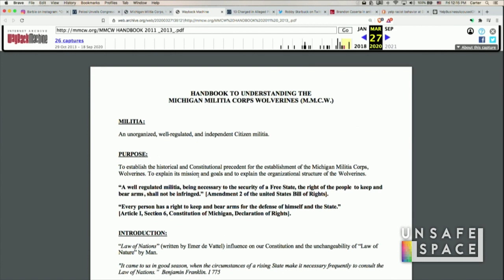[Clip] The Plot to Kidnap Governor Whitmer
This is a clip from the Oct. 9, 2020, Covfefe Break episode, “Yelp, Woke Barbie, and a Kidnapping Plot.”

New clips air daily, at 12 p.m. CT. Temporarily testing out clips also airing at 4 p.m. CT daily. And live episodes air Mondays and Fridays, at 1 p.m. CT.